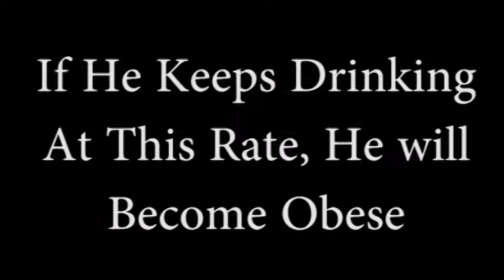Pour one out man